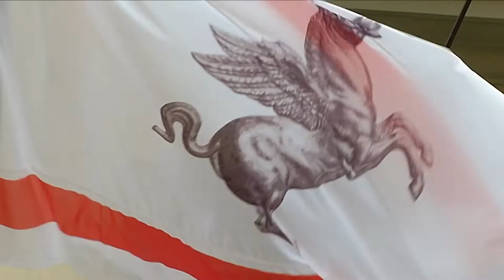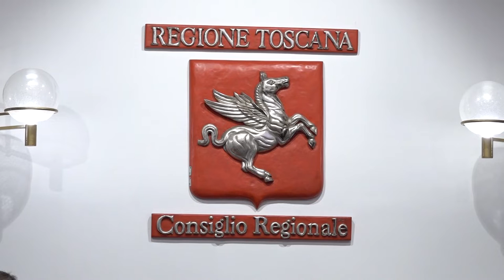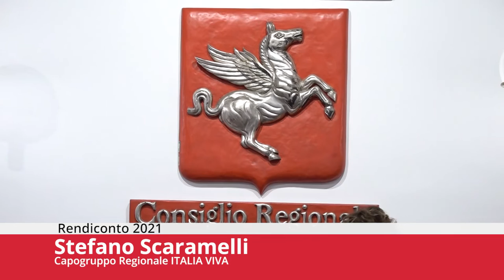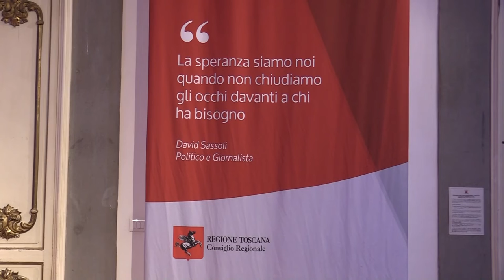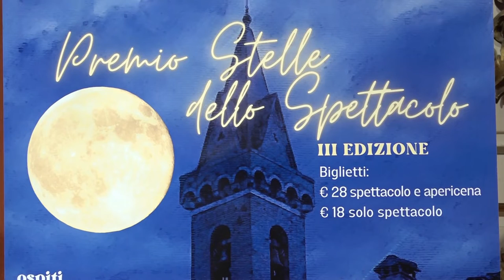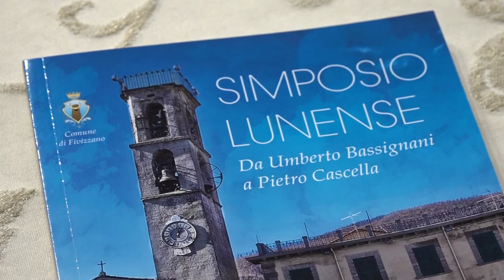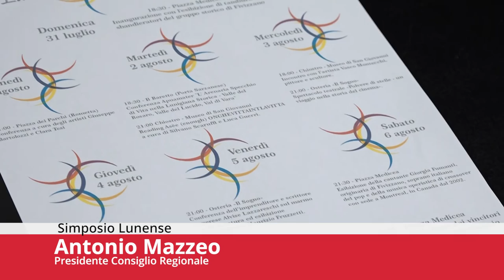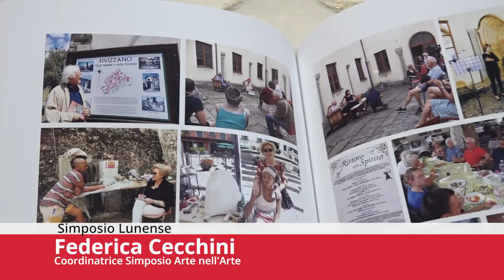Toscana TV FOCUS CONSIGLIO Puntata436 29Lug22